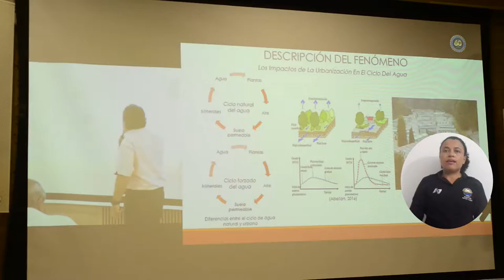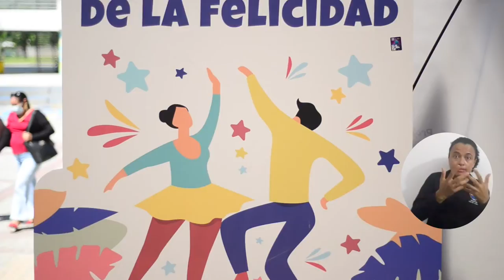Unimagdalena realizó Congreso Latinoamericano de Dinámica de Sistemas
El Congreso Latinoamericano de Dinámica de Sistemas, tiene como finalidad formar nuevas generaciones de investigadores sistémicos y conformar un semillero, para participar en la conferencia mundial de dinámica de sistemas que se realiza anualmente y en el que se tratan diferentes problemáticas de la sociedad desde esa área.